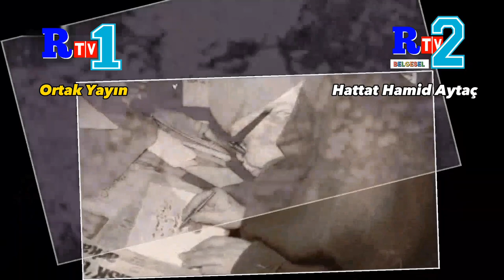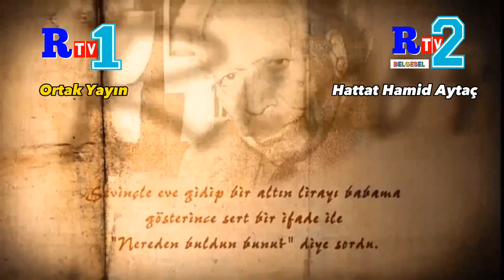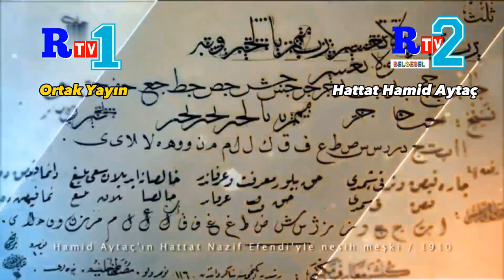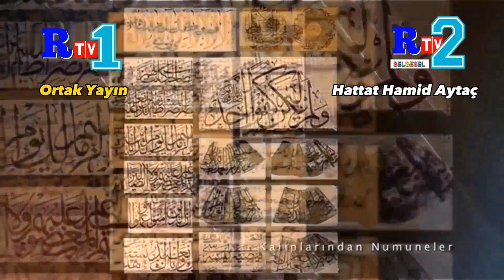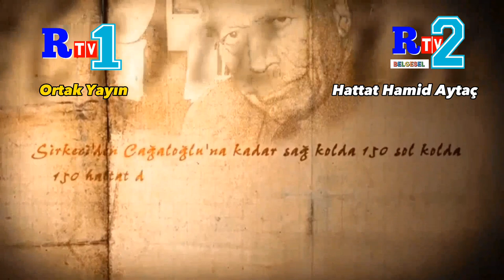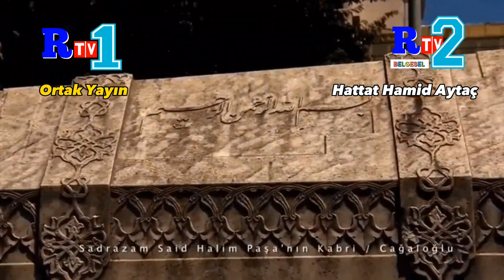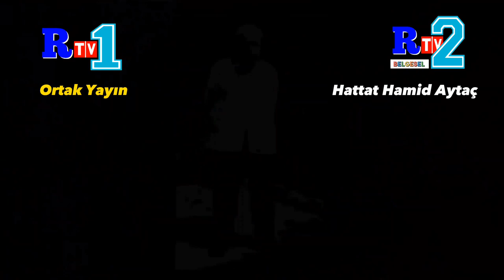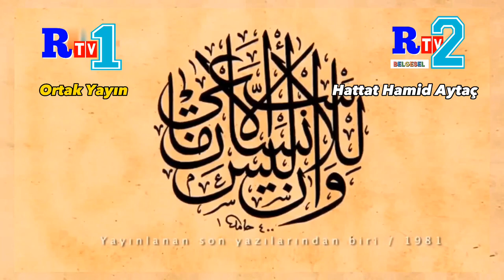Hattat Hamid Aytaç Belgeseli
Diyarbakırlı Hattat Hamid Aytaç Belgeseli